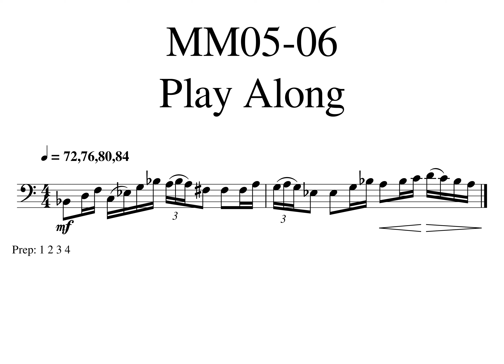1 004 Polka MM05 06 Play Along Tempo 72,76,80,84